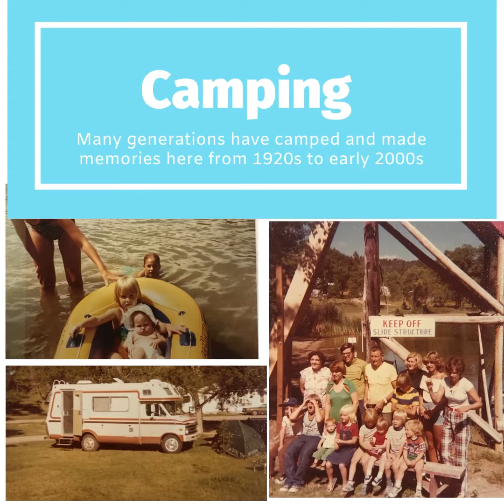Campgrounds Hot Springs South Dakota - Making of a Campground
As we are preparing to open for our second season we felt a little reflective about how far we have come and the history of the property.  We hope you enjoy our video and our history here.

Hidden Lake Campground and Resort
27291 Evans Street
Hot Springs, SD 57747